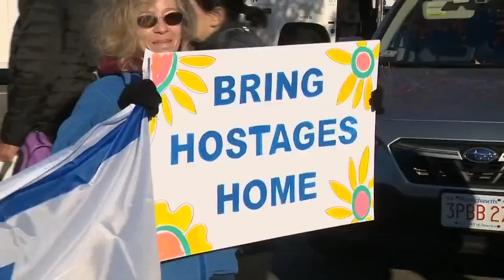Thousands gather in Washington, D.C. to call for end of Israel-Hamas war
People met at the National Mall denouncing the conflict.